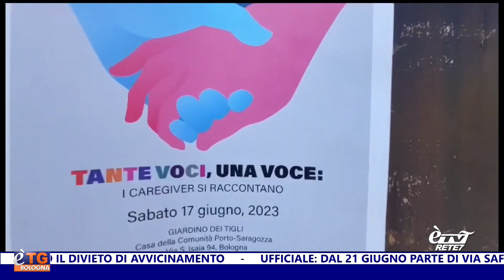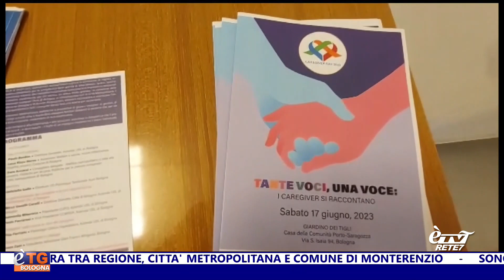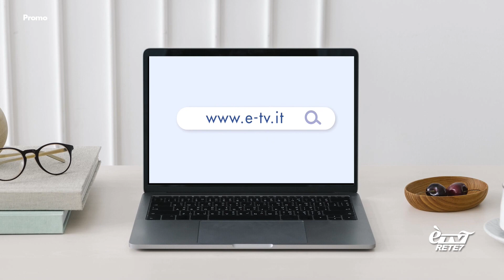eTG Giorno 18/06/2023